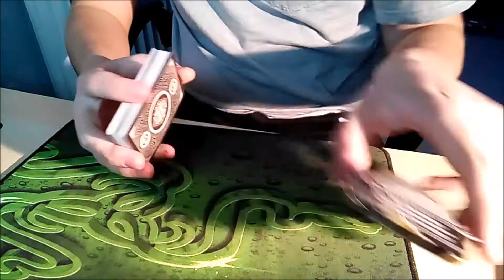"MrTriXXL`s Dein Trick Staffel 3 " Folge 1 "Die Jacks und das Kaufhaus" - Kartentrick mit Erklärung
Hier das neue Video mit einer anderen Staffel dein Trick. Hoffe es gefällt euch.